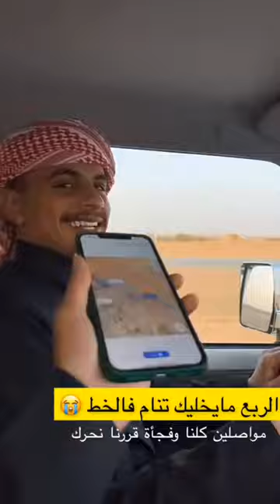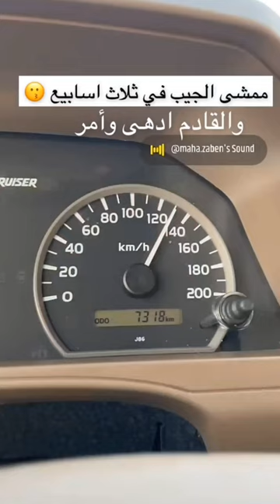سيارتي الميني ما لخلياني انام صانع الشاي